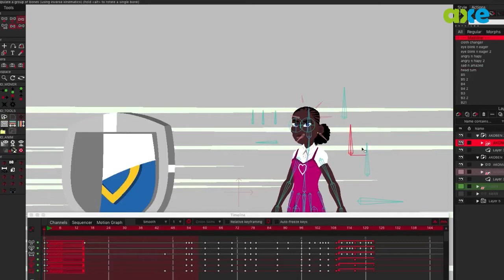Axe Motion design Demo Reel